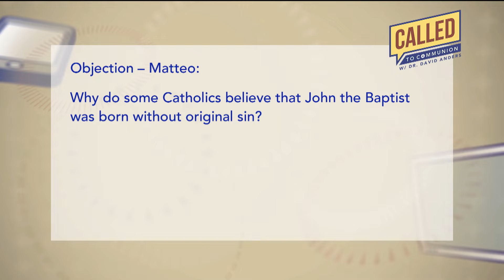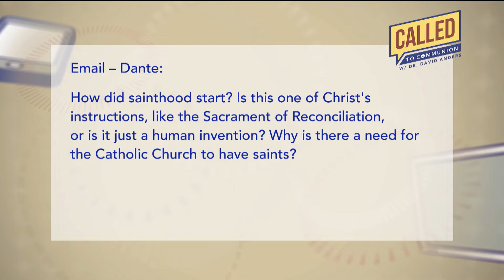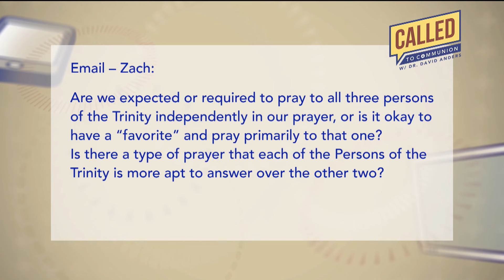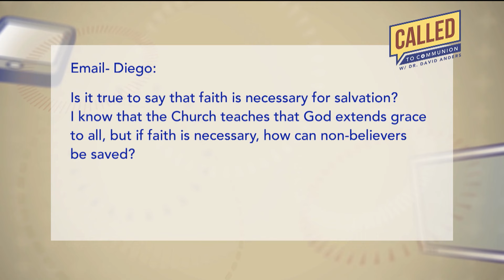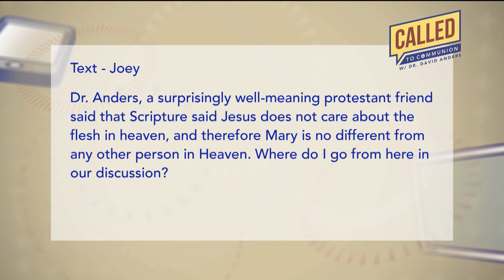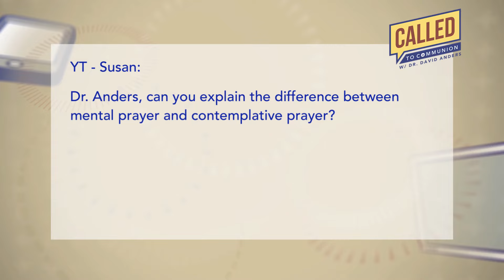CALLED TO COMMUNION WITH DR. DAVID ANDERS - 2024-08-10 - JOHN'S BAPTISM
Dr. Anders answers questions about leaving Mass early, what happened to Zechariah, and the difference between the Immaculate Conception and John the Baptist’s sanctification.